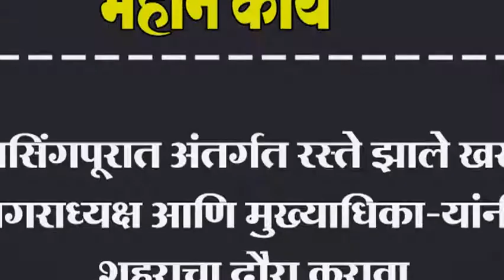जयसिंगपूरात अंतर्गत रस्ते झाले खराब नगराध्यक्ष आणि मुख्याधिका-यांनी शहराचा दौरा करावा